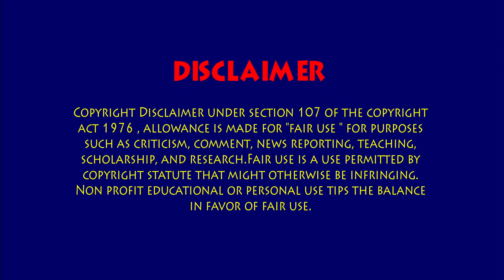ஜோடி சேத்தாச்சு | Love Birds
kumar plus,
kumar plus channel,
kumar plus veedu,
kumarplus,
kumar,
plus,
kumar plus youtube channel,
koo koo,
koo koo Labrador dog,lus,
kumar plus